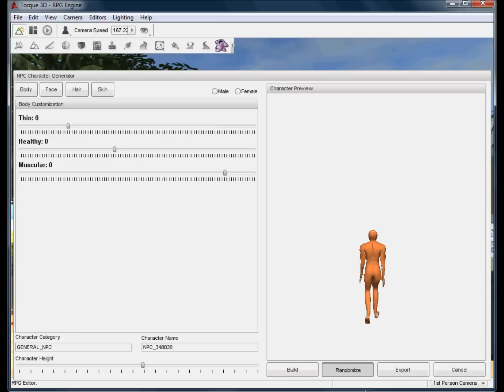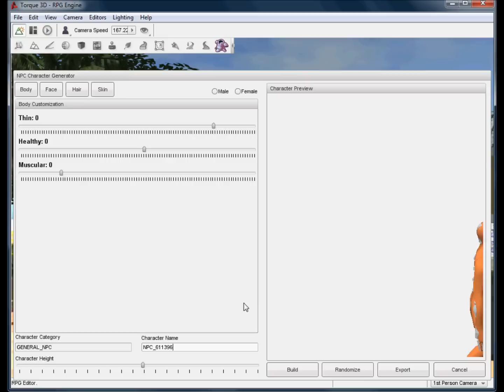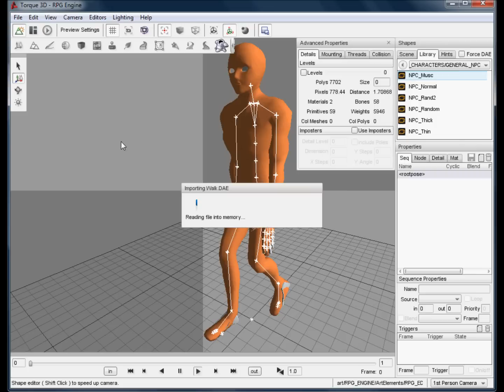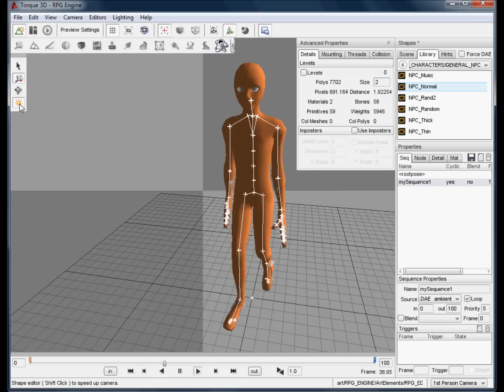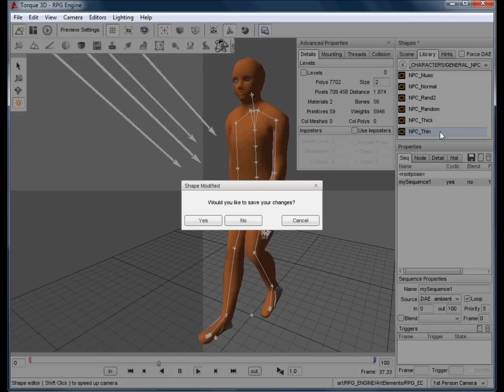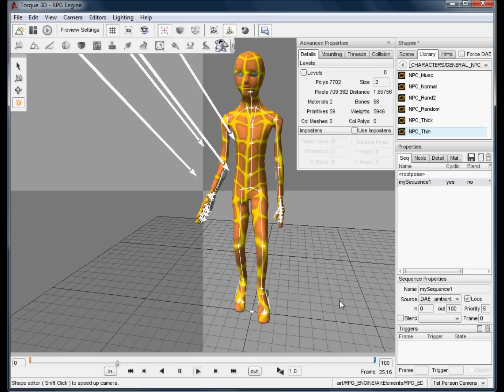T3D - Character Custization - Prototype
Testing A better way to do randomized NPCs with generating characters based on calculated morph data via collada.